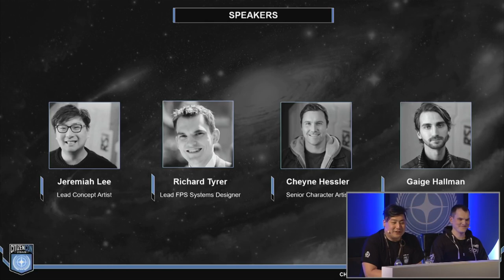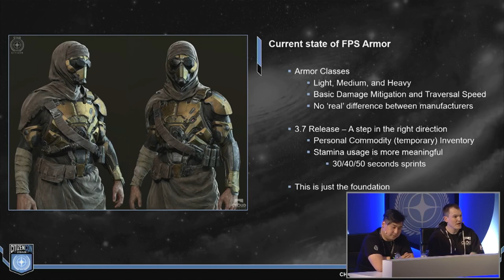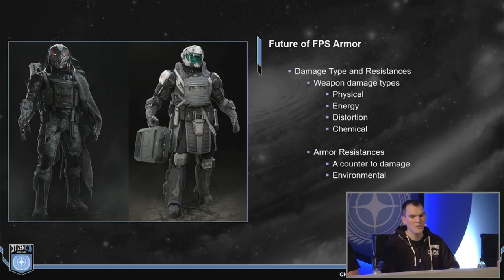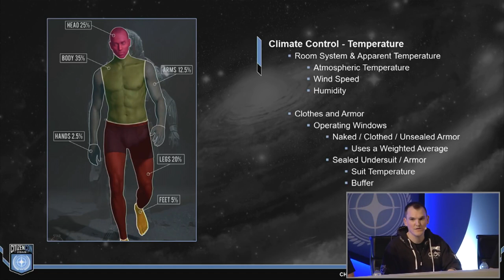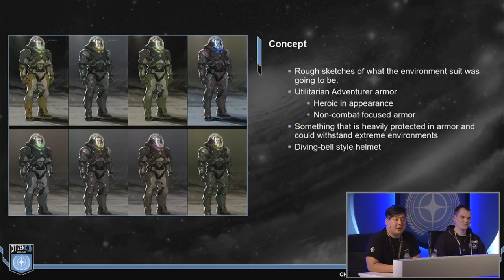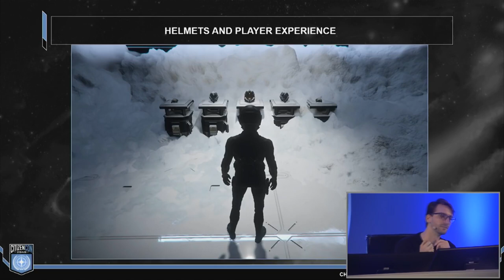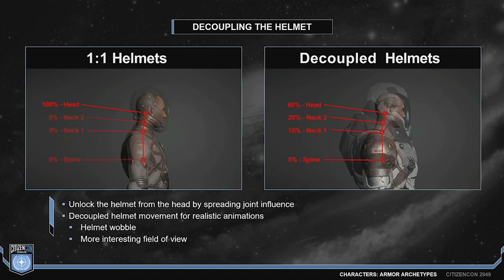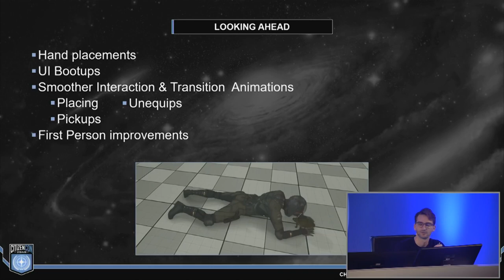CitizenCon 2949 Armor Archetypes - EL HANGAR - Español